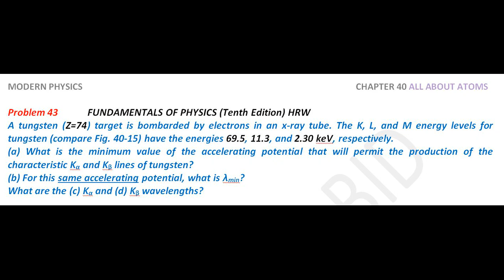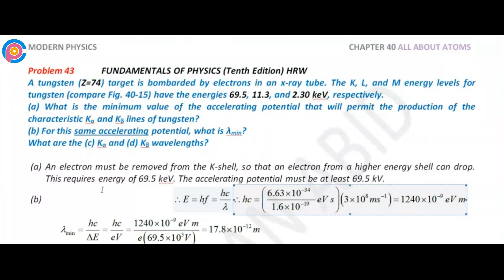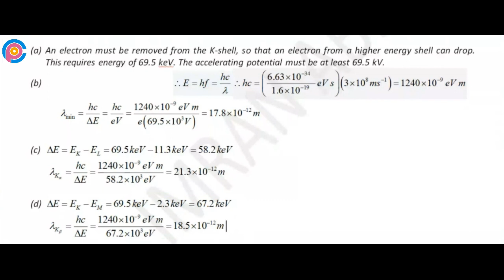Halliday resnick chapter 40 problem 43 solution | Fundamentals of physics 10e solutions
A tungsten (Z=74) target is bombarded by electrons in an x-ray tube. The K, L, and M energy levels for tungsten (compare Fig. 40-15) have the energies 69.5, 11.3, and 2.30 keV, respectively. (a) What is the minimum value of the accelerating potential that will permit the production of the characteristic Kα and Kβ lines of tungsten? (b) For this same accelerating potential, what is λmin?

resnick halliday
halliday physics